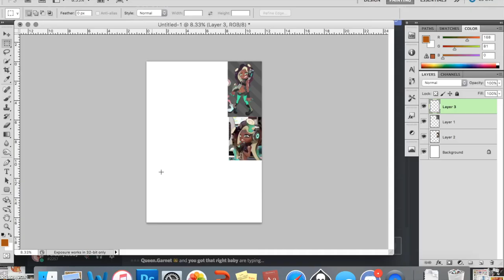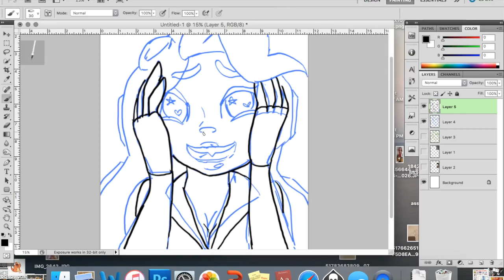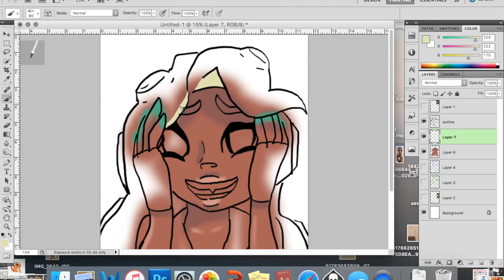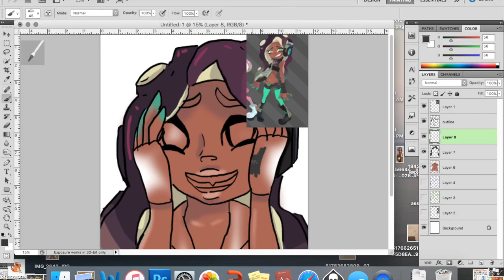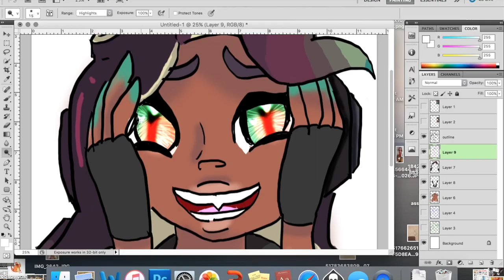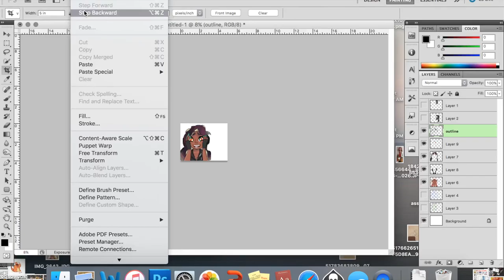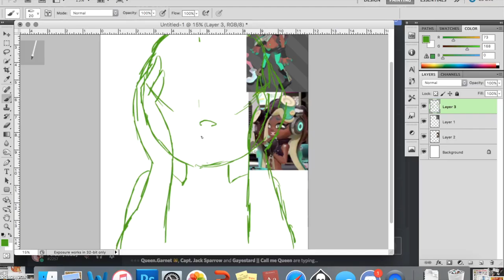Marina speed paint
Decided to draw nintendo's most popular girl at the moment!! Here's Marina! I apologise for my crappy editing skills haha.

Marina is from Splatoon, owned by Nintendo